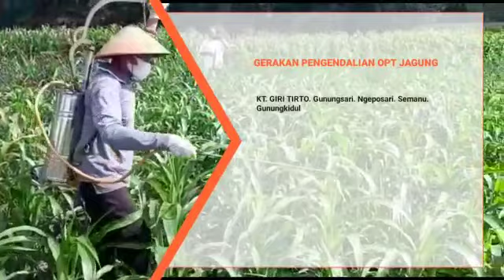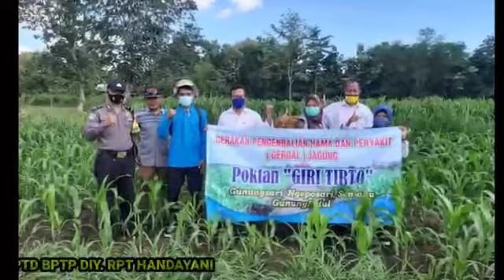Vlog 021 Gerdal OPT Jagung KT Giri Tirto, Gunungsari, Ngeposari, Semanu, Gunungkidul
UPT-PROTEKSI-DIY channel, 16 Juni 2021. Gerdal OPT  Jagung KT Giri Tirto, alamat dusun Gunungsari, kalurahan Ngeposari, kapanewon Semanu, kabupaten Gunungkidul dilakukan pada tanggal 24 Maret 2021 dilaksanakan dalam rangka menekan serangan OPT dengan menggunakan APH.

Gerdal dilaksanakan oleh RPT Handayani dibawah bimbingan POPT, Tim Kabupaten dan UPTD BPTP Dinas Pertanian dan Ketahanan Pangan DIY. (nwd-tim)